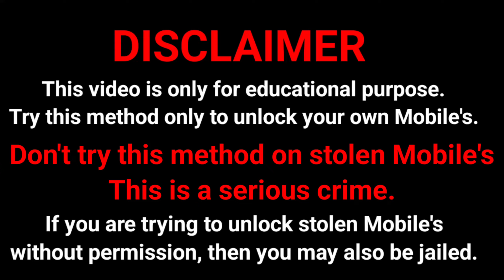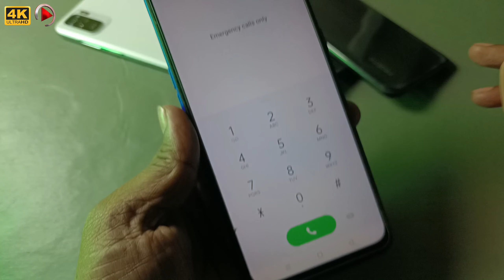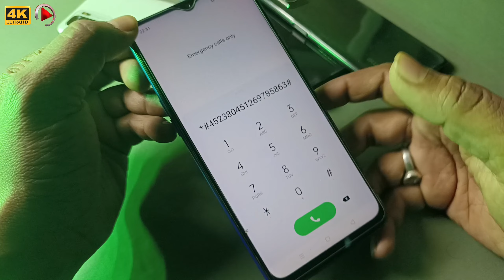Vivo Unlock Forgot Password or Pattern Lock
get help related these topic

password unlock
password remove
forget password
Santech Info
Sanjeet

Aaj Mai aapko iss Chhoti si video ke andar ek Aisa Trick Bataya Hu Jiski madad se Aap Ghar Baithe Kisi bhi Vivo mobile Ka pattern Lock, Pin Lock, Password Lock ko khol sakte hai iske Liye aapko Koi bhi PC ki jarurat nhi padega. Aap Apne mobile se he Ghar Baithe Mobile Ka Lock Tod sakte hain.

■हेल्लो दोस्तों मेरा नाम राज मेहता है और आपका बहुत बहुत स्वागत करता हूं मेरे YOUTUBE चैनल Santech Info में अगर हमारी विडियो अच्छी लगे तो COMMENT करके जरूर बताये और VIDEO को LIKE भी करे दोस्तों मैं आपके लिए विडियो बड़ी मेहनत करके बनाता हूँ SUPPORT जरूर करे मेरे प्यारे दोस्तों●

how to unlock Vivo U10 64 GB (Vivo U3x)
how to unlock Vivo S1 Pro

Play Sound

Secure device

Erase device